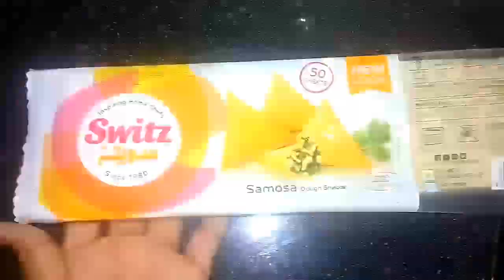Ramadan special samosa | home made samosa 🔥😍